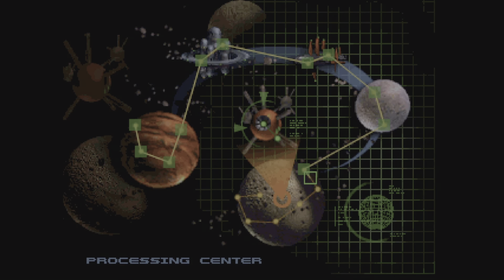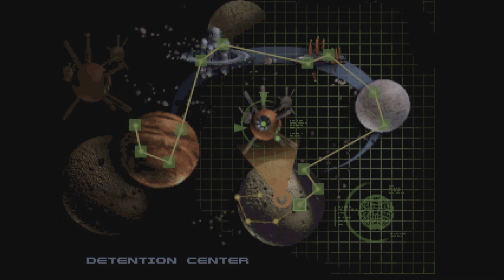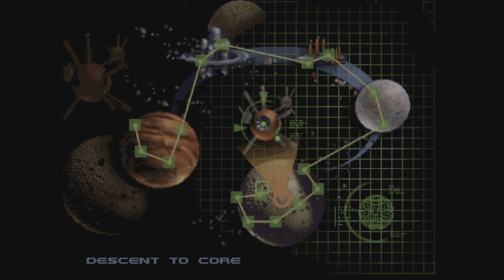QUAKE II 64 - UNITS 4, 5 & 6 (Walkthrough - No Commentary)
Quake 2 64, a guide showing how to complete the Units 4, 5 & 6.